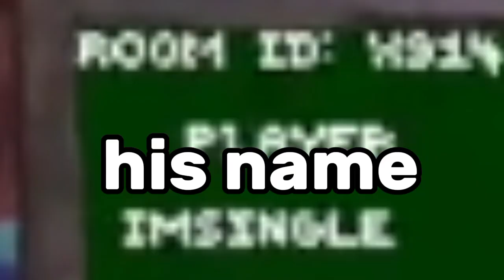exposing toxic player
please don't be toxic you can get banned and the also this guy was insulting saying that my ancestors were looking down on me saying that I'm a failure and saying that they're throwing